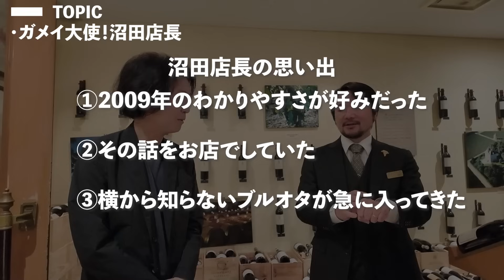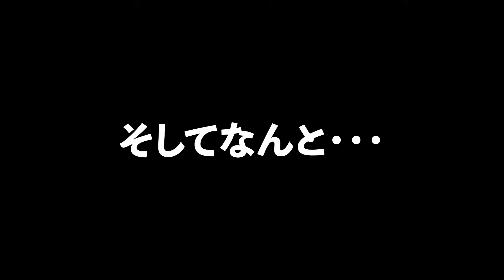【独占取材】日本最大級のワインショップにワインブックス前場が潜入！裏から表まで全部見せます！ワインマーケットパーティ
【動画内　ワインマーケットパーティ】

＊一部表記に間違いがございました。申し訳ございません。
ワインマーケットパーティー×→ワインマーケットパーティ〇
La Vinee×→La Vinée〇

【ワインブックスで紹介したレビューの一覧】

【WBSの2024年度ソムリエ試験・ワインエキスパート試験対策講座】

【ワインに関するご質問・ご相談はこちら】

【ワインブックスでよく使うワイングッズ】
ステンレス製ソムリエナイフ
（ブラック）

二段式ソムリエナイフ

プロング式オープナー

ワイン用コースター

東京都荒川区にあります、株式会社ワインブックスの代表です。